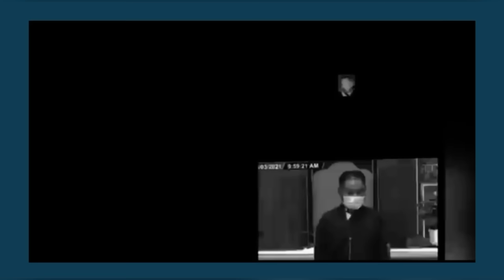A reminder to fellow Tibetans on our gratitude for Samdhong Rinpoche-2